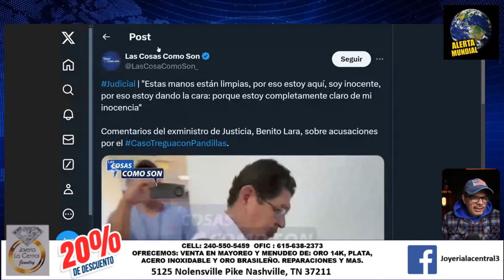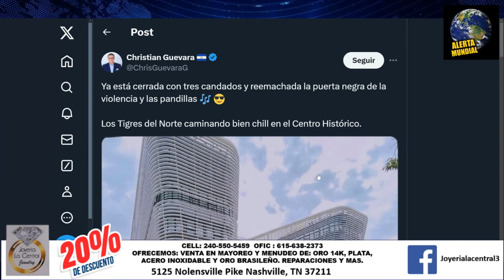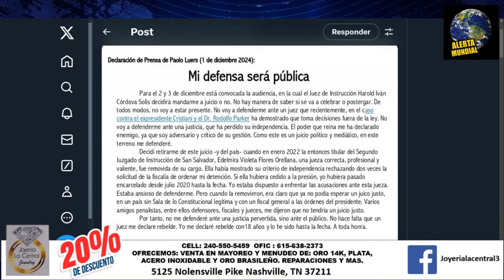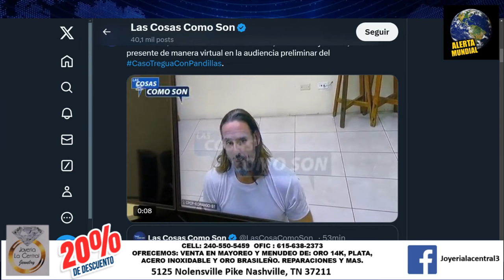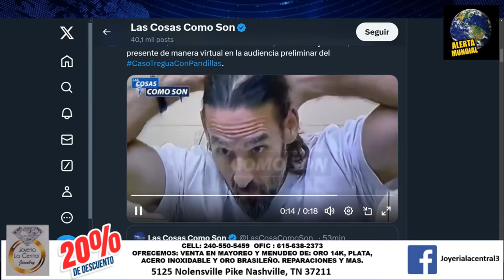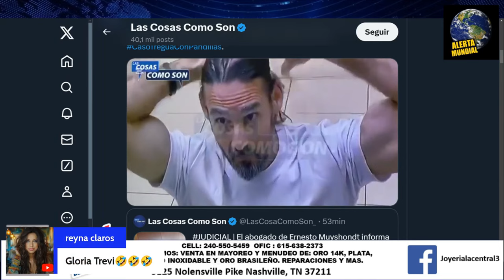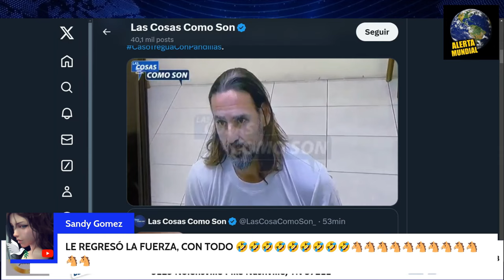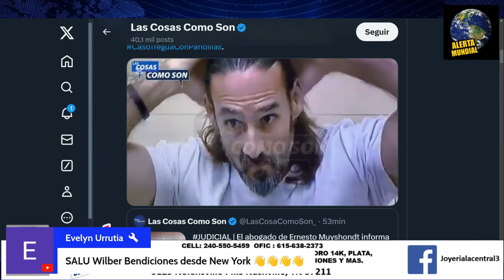QUE LE PASO A NETO MUYSHONDT? SU ABOGADO REVELO COMO ESTA DE SALUD.